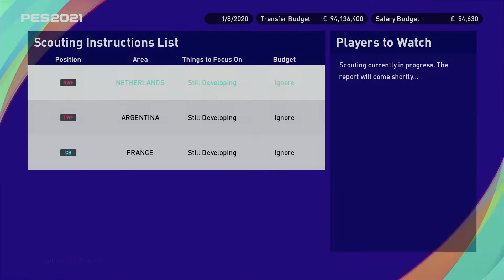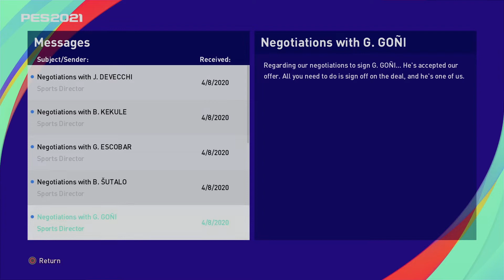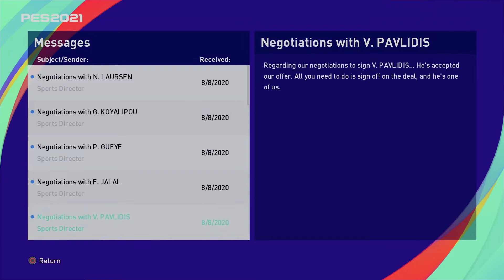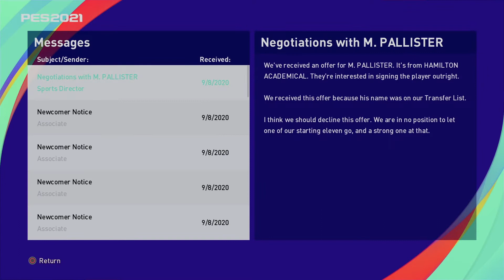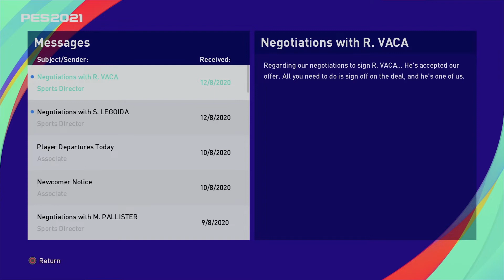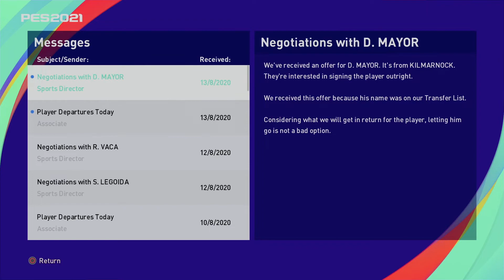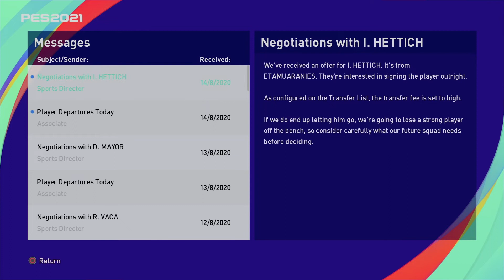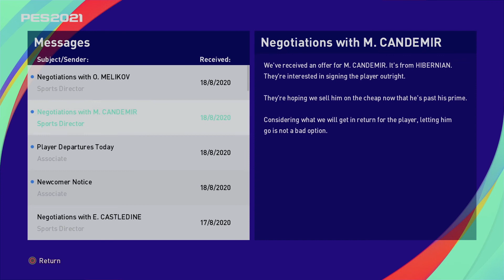PES 2021 Master League Season 1 Episode 2 - Transfer Window Deals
Our new season is underway and we must build a side that can compete. Plenty of transfer window activity.